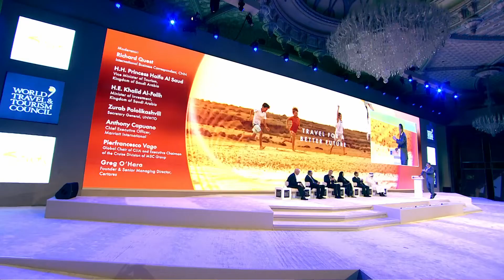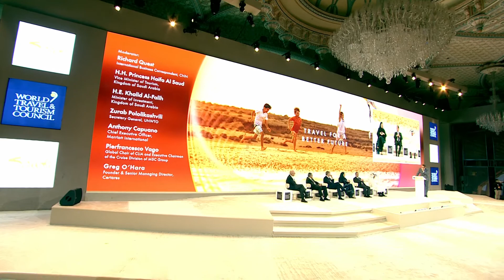WTTC Saudi Arabia Global Summit 2022 Panel - Travel for a better future (Arabic)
Accounting for 10.3% of the global GDP and 1 in 10 jobs on the planet, Travel & Tourism is critical for the global economy. Amid the global pandemic and geo-economic challenges; collaboration is needed to define a new era of travel. From policies to investments, how can Travel & Tourism enable
a better future?

H.H. Princess Haifa Al Saud, Vice Minister of Tourism, Kingdom of Saudi Arabia
H.E. Khalid Al-Falih, Minister of Investment, Kingdom of Saudi Arabia
Zurab Pololikashvili, Secretary General, UNWTO
Anthony Capuano, Chief Executive Officer, Marriott International
Pierfrancesco Vago, Executive Chairman, MSC Cruises
Greg O’Hara, Founder & Senior Managing Director, Certares
Moderated by: Richard Quest, International Business Correspondent and Anchor of Quest Means
Business, CNN

Any reproduction without the World Travel & Tourism Council's written consent or illegal distribution of the content in any form will result in immediate action against the person/companies concerned.